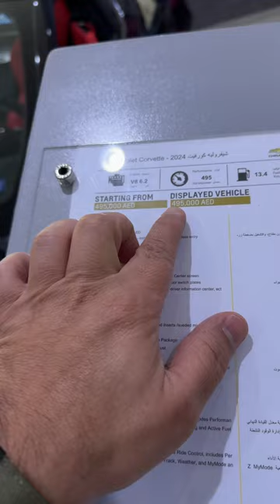Chevrolet Corvette C8 2024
C8 2024
6.2
V8
AFM
8 Speed Dual Clutch
495 HP
3LT
Z51 performance package
Coupe

MG123
MG0071

Bin Hamoodah Auto
Abu Dhabi
UAE